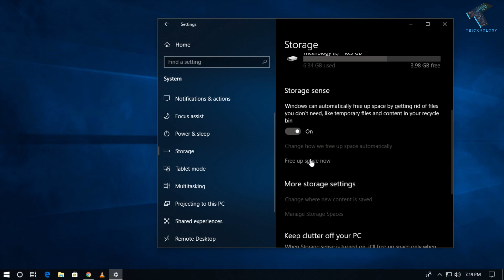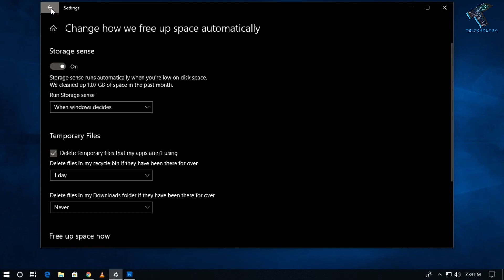How to Clean up Your C Drive in Windows 10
In this video, I will show you guys how to delete or remove unnecessary files or folder from c drive. In this way, you can make you,r computer run faster than before.
also, you can delete or clean up your temporary unwanted cookies from your pc.

1. Mic
2. Microphone Stand
3. Headphone
4. Phone
5. Strip LED Light